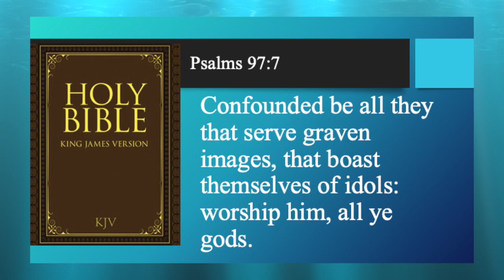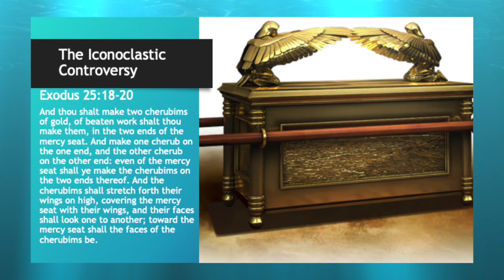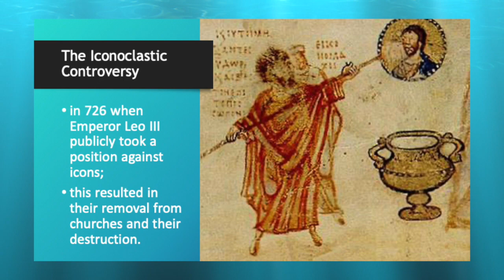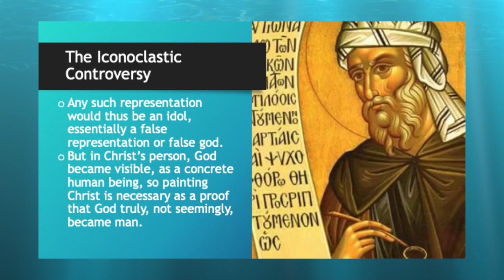Is It a Sin to Have a Picture of Jesus?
Is it a sin to have picture of Jesus or a statue of Jesus? Some say the second commandment forbids any images or statues, but is that really what it says?